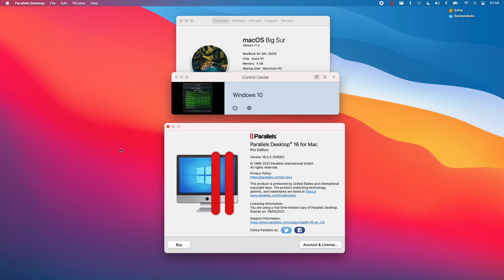Command and Conquer Remastered Collection - M1 Apple Silicon Parallels 16.5 - MacBook Air 2020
Command and Conquer (EA Desktop - Microsoft Store - Xbox Game Pass) on a MacBook Air 2020 512GB with 8 GB RAM and 8 GPU cores.

Get the game for free on Xbox Game Pass for PC for $1 for first month